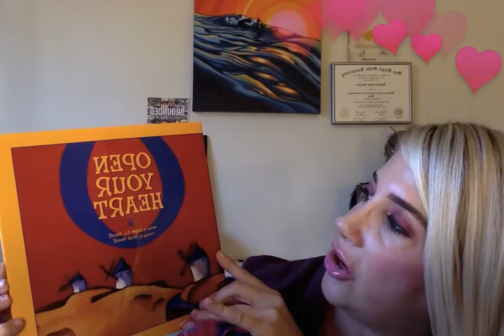Movie on 10 26 15 at 9 20 AM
Cosmetic Care package is sent to UK Beauty Blogger Jordan Bone in celebration of her video mybeautifulstruggle. Libbey Lazarus is a PRO Makeup Artist in Southern California who in conjunction with Stila Cosmetics, Kelley Baker Brows, Brett Freedman Beauty, Reba Mcentire, Nick Chavez, Grant Pecoff and Layne AL Pecoff is sending Jordan a box of her favorite American Cosmetic goodies.